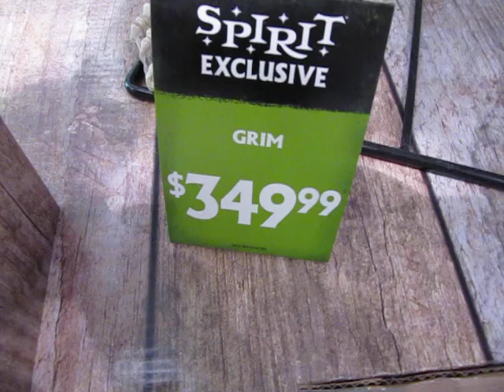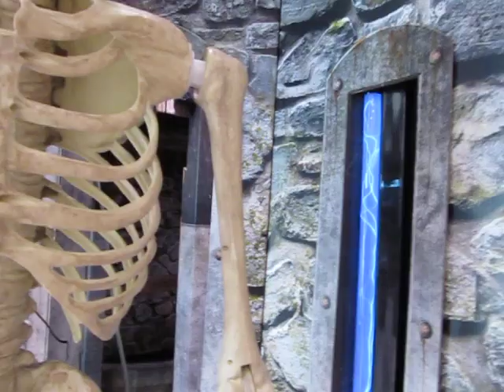seasonal visions grim at spirit halloween 2022